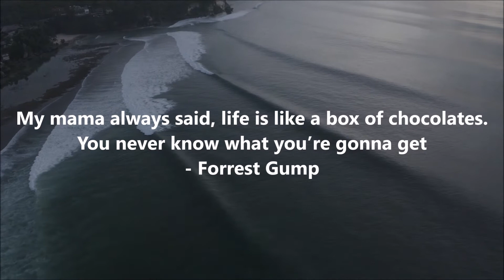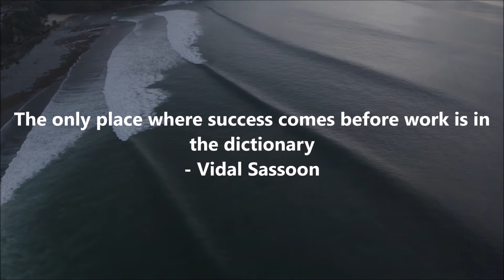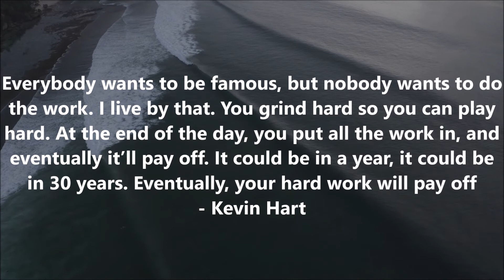True Quotes About Life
Here Is Some True Quotes About Life  By Daily Quotes

The Quotes
1 - Rise above the storm and you will find the sunshine - Mario Fernandez
2 - I like criticism. It makes you strong - LeBron James
3 - Go confidently in the direction of your dreams! Live the life you've imagined - Henry David Thoreau
4 - Everything negative – pressure, challenges – is all an opportunity for me to rise - Kobe Bryant
5 -  Life imposes things on you that you can’t control, but you still have the choice of how you’re going to live through this - Celine Dion
6 - Life is never easy. There is work to be done and obligations to be met – obligations to truth, to justice, and to liberty - John F. Kennedy
7 - My mama always said, life is like a box of chocolates. You never know what you’re gonna get - Forrest Gump
8 - Life is too mysterious to try to map it out. I’ve certainly lived long enough to know it will take you places you never thought it would take you – and some of those places are kind of wonderful - Alan Ball
9 - Only a life lived for others is a life worthwhile - Albert Einstein
10 - It is better to fail in originality than to succeed in imitation - Herman Melville
11 - Success seems to be connected with action. Successful people keep moving. They make mistakes but they don't quit - Conrad Hilton
12 - The only place where success comes before work is in the dictionary - Vidal Sassoon
13 - Life is like riding a bicycle. To keep your balance, you must keep moving - Albert Einstein
14 - Life is a succession of lessons which must be lived to be understood - Helen Keller
15 - Life itself is the most wonderful fairy tale - Hans Christian Andersen
16 - Don’t settle for what life gives you; make life better and build something - Ashton Kutcher
17 - Everybody wants to be famous, but nobody wants to do the work. I live by that. You grind hard so you can play hard. At the end of the day, you put all the work in, and eventually it’ll pay off. It could be in a year, it could be in 30 years. Eventually, your hard work will pay off - Kevin Hart
18 - Many of life's failures are people who did not realize how close they were to success when they gave up - Thomas A. Edison
19 - Life is never fair, and perhaps it is a good thing for most of us that it is not - Oscar Wilde